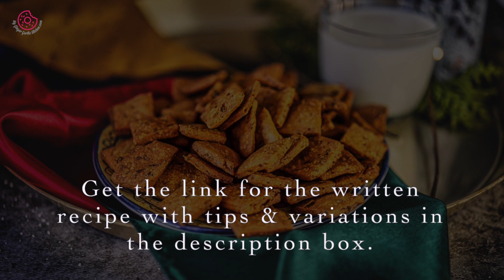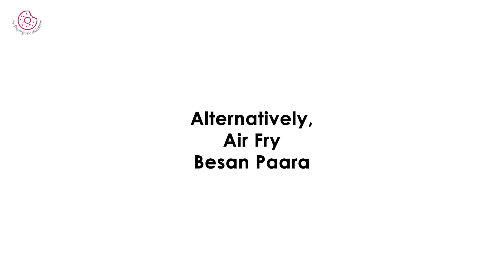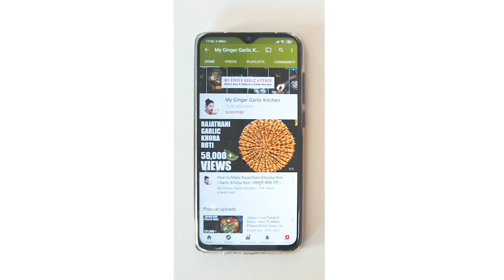Besan Paara Recipe - Gram Flour Crackers ( Fried+ Air Fryer + Baked) - (ASMR Holi Recipe 2021)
Besan Paara or Besan Pare (Gram Flour Crackers) is a spicy, crispy, crunchy, delectable, and perfect bite-sized snack made with besan (gram flour) and spices. These are Indian-style seasoned crackers that go so well with evening tea or coffee. Plus, they are vegan and can also be made gluten-free.

Besan Paara can be made and eaten any time of the year as a snack but they are a must during the festivals of Holi and Diwali. Since the Indian festival of Holi is near, I thought of sharing this very delightful and easy-to-make Besan Paara recipe with you.

To make this besan paare you will only need a mixing bowl and 25 minutes of your time. That's it.

Click here for the full recipe with all the tips & tricks

Ingredients For Besan Paara:
☛ 2 cups besan (gram flour)
☛ 1 tablespoon semolina (skip it to make gluten-free besan paara)
☛ A pinch of asafoetida (hing)
☛ 1 tablespoon carom seeds (ajwain)
☛ 1 tablespoon cumin seeds (jerra)
☛ 1 teaspoon salt, or to taste
☛ 1.5 tablespoons Kasuri methi (dry fenugreek leaves)
☛ 1/4 cup oil
☛ Warm water for kneading dough
☛ 1/2 teaspoon baking powder (only use when you are baking besan pare)

How To Make Besan Paara:
1. To a large mixing bowl add besan, carom seeds (ajwain), cumin seeds, turmeric powder, hing, red chili powder, Kasuri methi, salt, and oil.
2. Mix it well by rubbing the flour and oil mixture between the palms. Keep mixing until it oil is well incorporated in all of the flour. This would take about 3-4 minutes. At this point, it resembles crumbs and holds shape. To check, take some flour mixture between your palm and make a fist. If it holds the shape then you have added enough fat. If the dough falls to pieces, that means you need to add more oil/ghee.
3. Now add warm water little by little and knead into a semi-firm dough. The amount of water depends upon the variety of flour.
4. Once the dough is ready, cover it with a damp kitchen towel and keep it aside for 30 minutes.
5. After resting, uncover the dough and divide it into 2 equal portions.
6. Spray or brush the work surface with some oil. Take one portion and knead and press it slightly to flatten.
7. Now roll out the besan dough into a 1 cm thick sheet. Roll it slightly thicker than the roti.
8. Using a knife or pizza cutter, cut the rolled-out sheet into square or diamond shape pieces.
9. Discard the uneven pieces from the edges.
10. Transfer squares onto a plate and cover with a wet paper towel to prevent them from drying. Prepare all besan to pare the same with the rest of the dough ball.

How to Fry Deep Fry Besan Paara:
1. Heat oil in a broad pan. When the oil is hot, turn the heat to medium-low and then drop besan pare (crackers). Do not overcrowd the pan.
2. Deep fry them on medium-low heat until they are golden and crispy. Once they start floating, flip them using a slotted spoon. And stir occasionally to get the even color. This would take 8-10 minutes for frying besan pare at one time.
3. Once the besan pare are golden brown from all the sides, remove them with a slotted spoon and transfer them on a kitchen tissue-lined plate. Fry all besan pare similarly.
4. Let them cool completely before storing them in an airtight container. They stay fresh for up to 1 month. Enjoy crispy and delicious besan pare with some hot tea.

How to Air-Fry Besan Paara:
1. Preheat the air fryer at 150°C/300°F. Spray or brush the air fryer basket with some oil.
2. Place shaped besan pare in the basket keeping some space in between.
3. Air fry at 155°C/311°F for 14 minutes.
4. Once done, transfer them onto a plate and let them cool completely before storing them.

How to Bake Besan Paara:
1. To bake, preheat the oven at 180°C/356°F. Line a baking tray with parchment paper. Then arrange shaped squares on the tray. Spray or brush with little oil.
2. Bake at 180°C/356°F preheated oven for 10-12 minutes or until they are crisp and golden. Once baked, remove from the oven and let them cool down to room temperature on a wire rack before storing.
9. Store in an airtight container for 3-4 weeks.